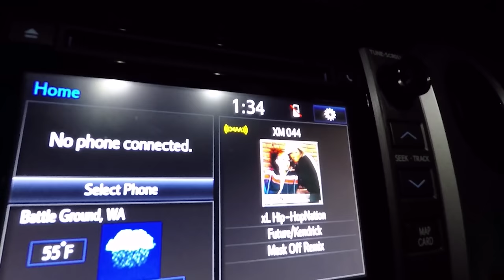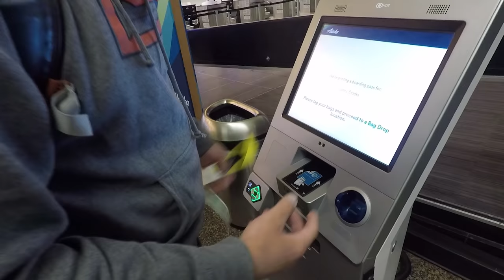Alaska Salmon Fishing | The First Taste Of Paradise | Addicted Alaska Ep. #1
In episode number 1 of Addicted Alaska the boys from Addicts got their first taste of what Alaska Fishing can be like. Ben embarks on his first plane ride, the fishing was nothing short of amazing, and Travis lost his meat.

STAY ADDICTED! 🤘🎣